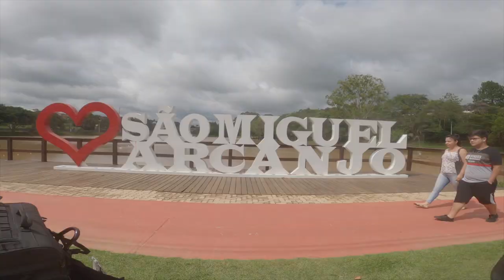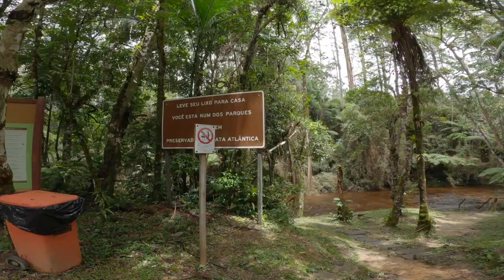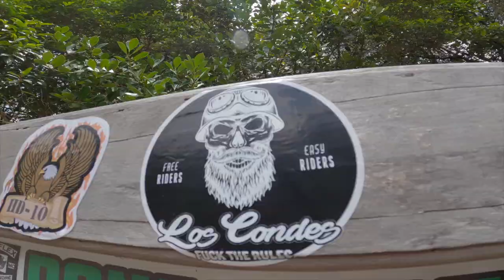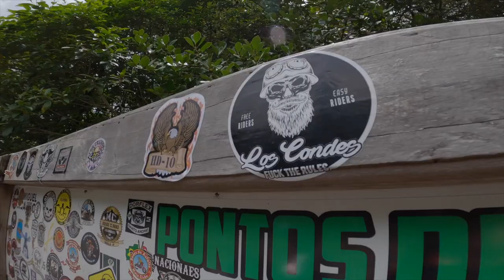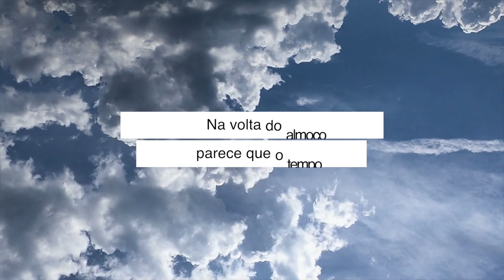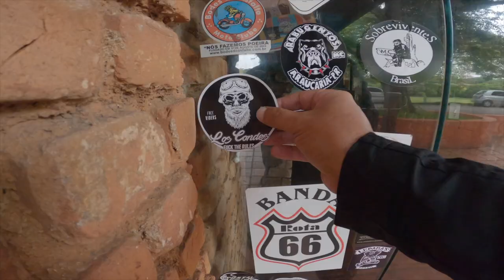Desceu a Macaca e Subiu a Anta - Cortes do Lo.Co.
Cortes do Lo.Co. da Semana
Serra da Macaca na ida e Cabeça da Anta na volta. 3 motos e um destino. Se divertir